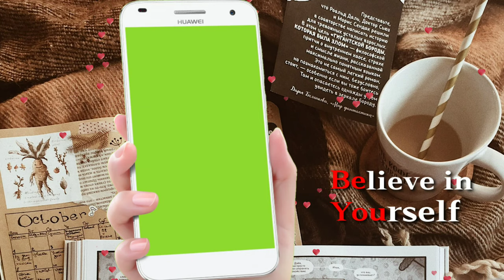Green screen Mobile frame